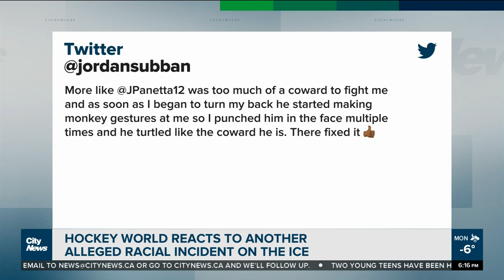Another alleged racial incident in hockey sparks more discussion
During a scrum at an ECHL game this weekend, an opponent made what was perceived as a racial gesture toward Jordan Subban. Sports Reporter Lindsay Dunn has reaction from his family, the accused player, and the hockey community.